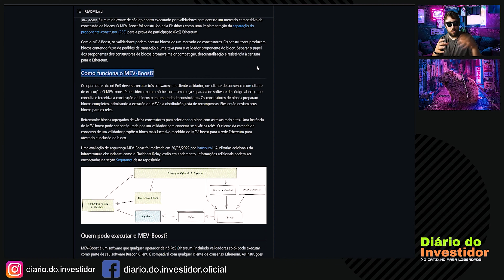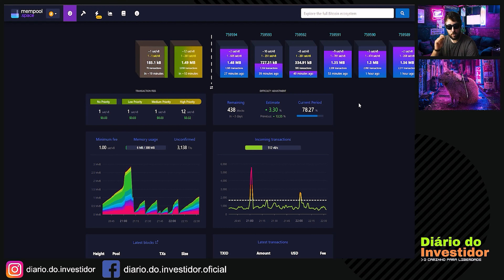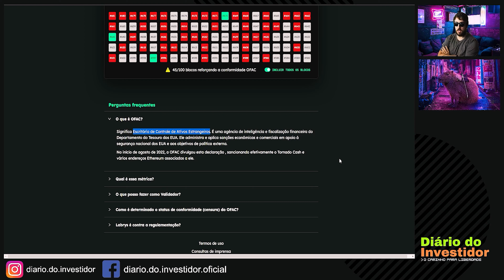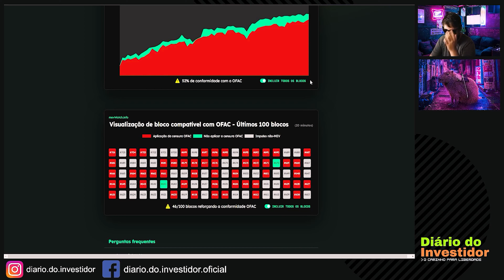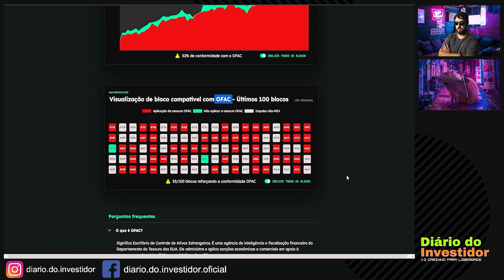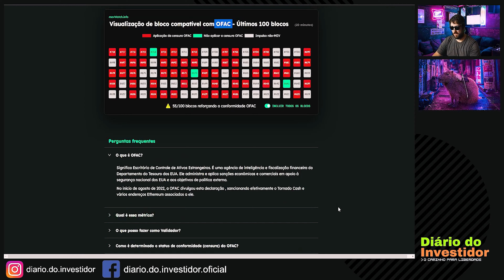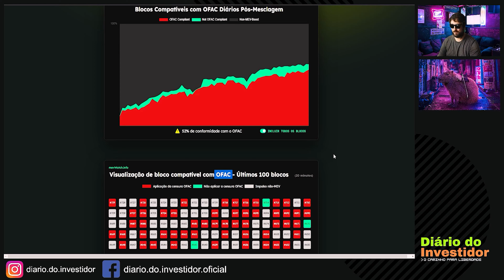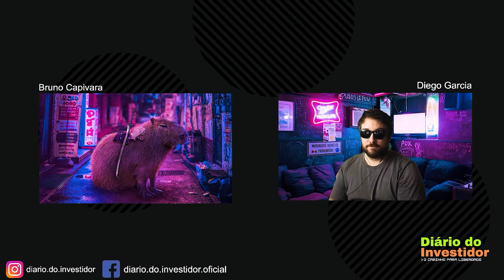Ethereum censurando trasações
1 mês e meio após a atualização do ethereum para o proof of stake, começamos a ver problemas de censura na rede, através do mecanismos de MEV boost

00:00 : Início
00:10 : Já deixou o like?
00:20 : E a inscrição? aproveita!

@Augusto Backes​